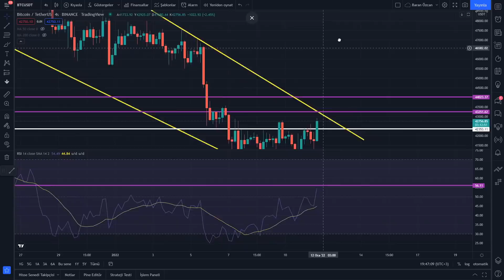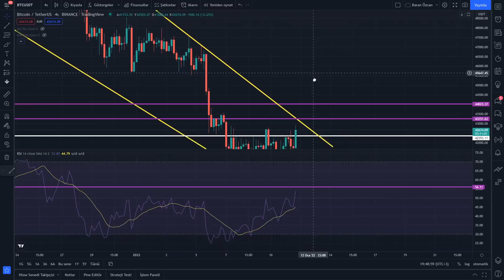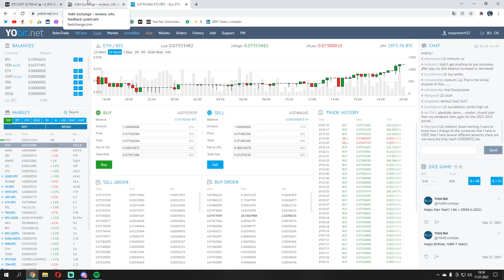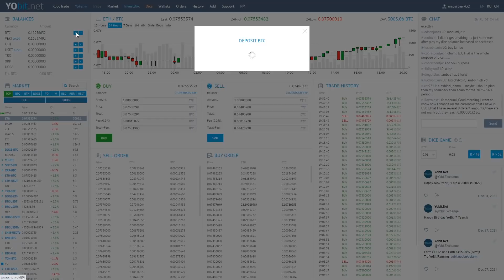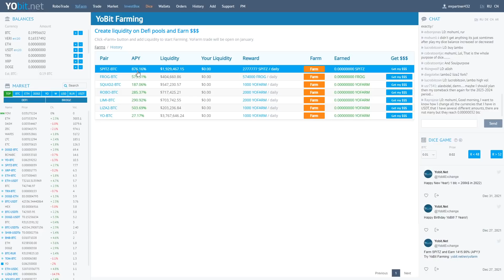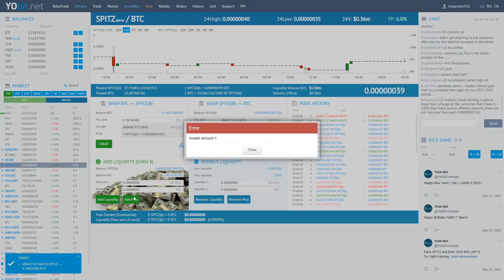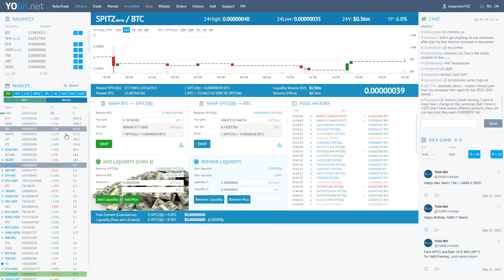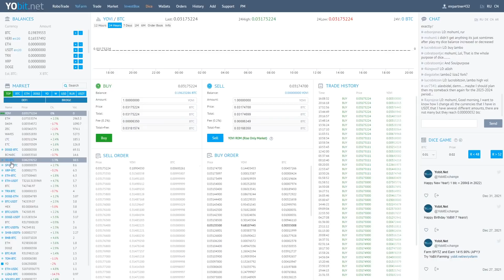DÖNDÜK MÜ? BİTCOİN - ALTCOİN GÜNCEL ANALİZ